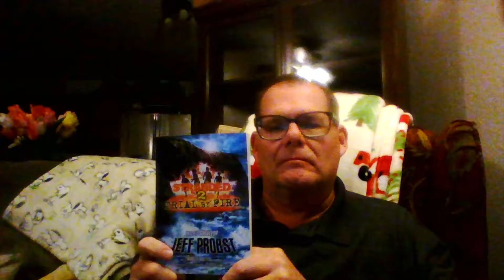Stranded2 Chapter 4